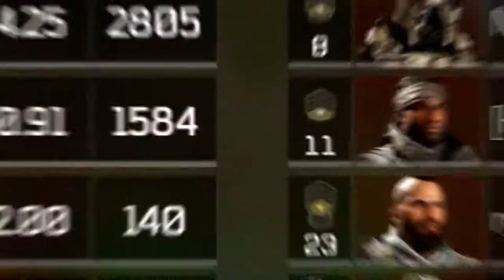Pure Dominance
Call of Duty: Black Ops 4 Gameplay (CoD BO4)

Member of Swagg's 24/7 Team:
YouTube__Mamba

Call of Duty:
Live Commentaries and Raw Gameplays.
Live Nuclears and High Killstreaks.
100+ Kills and High Scoring Gameplays.
Tips and Tricks on how to Improve at Call of Duty and Raise your K/D and Stats!

Daily Upload Schedule:
1st Video @ 9:00 a.m. Eastern Time (ET)
2nd Video @ 9:00 p.m. Eastern Time (ET)

"Over 10 years of multiplayer experience since Call of Duty: Modern Warfare 2"